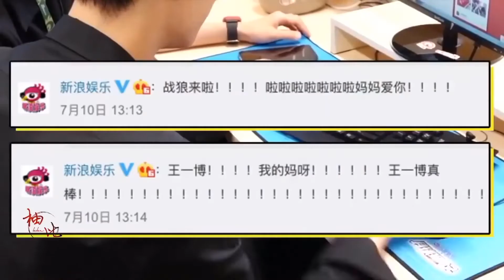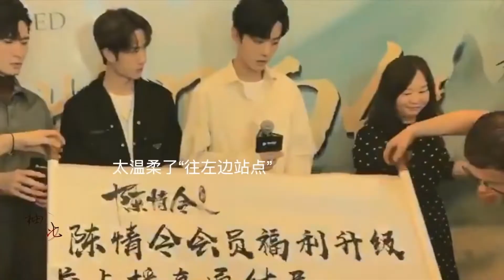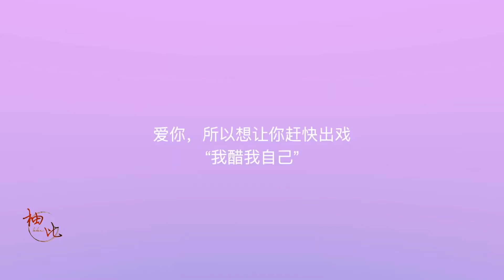YiZhan Those who caught the CP candy at the Untamed